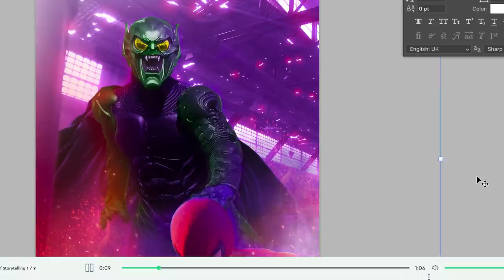Why The Borderlands Movie COULD Be Great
Between Eli Roth, Cate Blanchett and the action potential of the franchise, here's why the Borderlands movie will be... great! get one week of unlimited access, to try it out. The 7 day trial is completely free, and you may cancel at any time.

With Tiny Tina's Wonderlands set for release, and the Borderlands franchise producing action-heavy hit after hit, it seems primed for a Hollywood reimagining...

Starring Cate Blanchett, Jamie Lee Curtis, Kevin Hart, Gina Gershon and more, Borderlands could be the first video game movie to truly turn the tide. How will it construct its shooter action?  Utilising John Woo's Hard Boiled, the sound design of Django Unchained, and the Sci-Fi weaponry in Dredd, I think about what elements of these movies suit the Borderlands tone, and how that could inform the yet to be released motion picture adaptation!

Are you excited for Borderlands?

What do you think will influence the action of the movie?

CHAPTERS:
0:00 - Introduction
2:33 - Hard Boiled et al
4:47 - Today's Sponsor
5:58 - John Woo's Borderlands
7:11 - Django Unchained
8:55 - Dredd
12:27 - John Wick: Beastmaster Class
13:42 - The John Woo Lesson
14:40 - Conclusion
15:37 - the Screen Test!
17:04 - I’ve joined TWITCH!